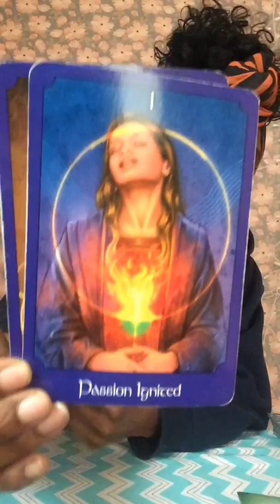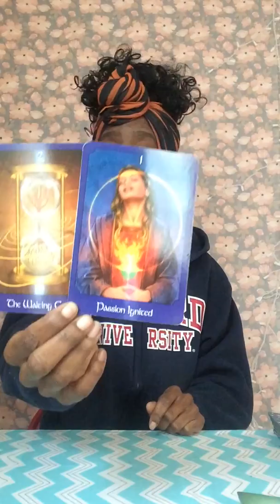THE WAIT IS OVER...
Tarot guided Spirit message for the Tribe. Hope everybody has a fabulous day.